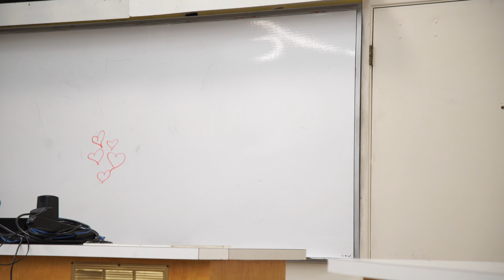Sharan & Arni | Beautiful Pre- Wedding Highlights |Fresno, California | 2014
Sharan & Arni | Beautiful Pre- Wedding Highlights |Fresno, California | 2014 "Every Love Story is Beautiful, but Ours is My Favorite."

Sikh Wedding Highlights
California Wedding Highlights
Indian wedding highlights
Punjabi wedding teaser.
Asian Wedding Photography & Videography California